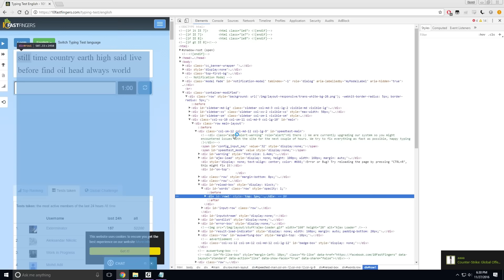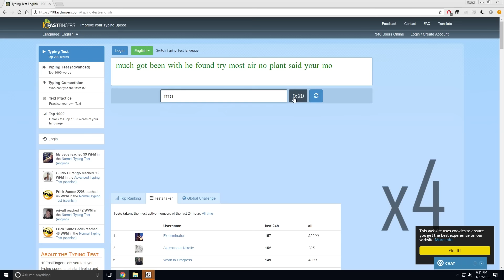361 WPM - tenfastfingers.com typing test!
Made a java program to beat tenfastfingers.com